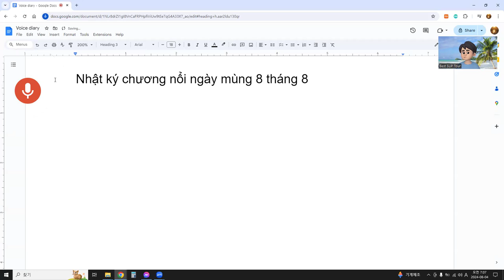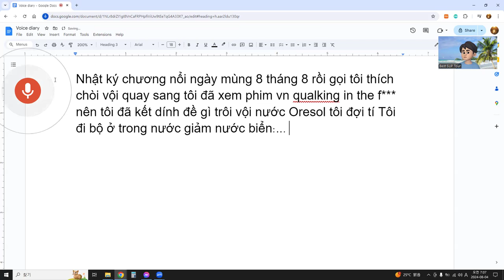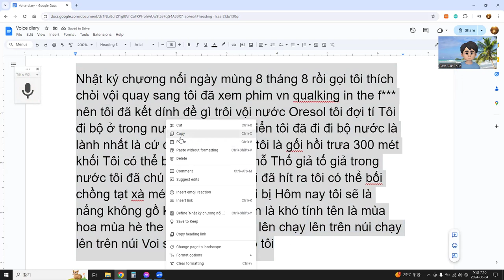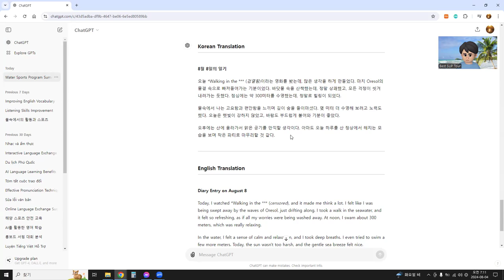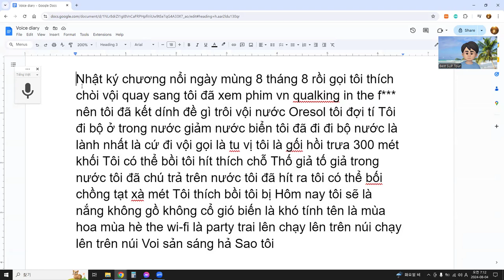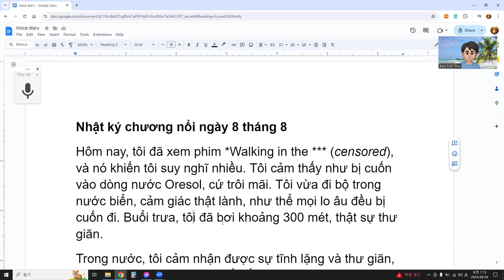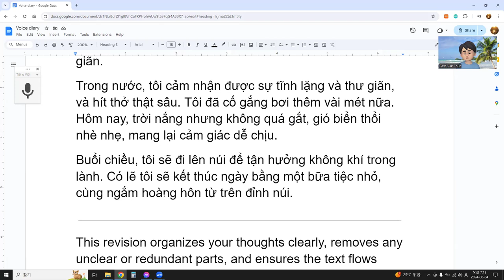Buổi chiều, tôi sẽ đi lên núi để tận hưởng không khí trong lành.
Nhật ký chương nổi ngày 8 tháng 8
Hôm nay, tôi đã xem phim *Walking in the *** (censored), và nó khiến tôi suy nghĩ nhiều. Tôi cảm thấy như bị cuốn vào dòng nước Oresol, cứ trôi mãi. Tôi vừa đi bộ trong nước biển, cảm giác thật lành, như thể mọi lo âu đều bị cuốn đi. Buổi trưa, tôi đã bơi khoảng 300 mét, thật sự thư giãn.
Trong nước, tôi cảm nhận được sự tĩnh lặng và thư giãn, và hít thở thật sâu. Tôi đã cố gắng bơi thêm vài mét nữa. Hôm nay, trời nắng nhưng không quá gắt, gió biển thổi nhè nhẹ, mang lại cảm giác dễ chịu.
Buổi chiều, tôi sẽ đi lên núi để tận hưởng không khí trong lành. Có lẽ tôi sẽ kết thúc ngày bằng một bữa tiệc nhỏ, cùng ngắm hoàng hôn từ trên đỉnh núi.

This revision organizes your thoughts clearly, removes any unclear or redundant parts, and ensures the text flows naturally in Vietnamese.
4o
translate into Korean and English
ChatGPT
Korean Translation

8월 8일의 일기
오늘 *Walking in the *** (검열됨)이라는 영화를 봤는데, 많은 생각을 하게 만들었다. 마치 Oresol의 물결 속으로 빠져들어가는 기분이었다. 바닷물 속을 산책했는데, 정말 상쾌했고, 모든 걱정이 씻겨 내려가는 듯했다. 점심에는 약 300미터를 수영했는데, 정말로 힐링이 되었다.
물속에서 나는 고요함과 편안함을 느끼며 깊이 숨을 들이마셨다. 몇 미터 더 수영해 보려고 노력도 했다. 오늘은 햇빛이 강하지 않았고, 바람도 부드럽게 불어와 기분이 좋았다.
오후에는 산에 올라가서 맑은 공기를 만끽할 생각이다. 아마도 오늘 하루를 산 정상에서 해지는 모습을 보며 작은 파티로 마무리할 것 같다.

English Translation

Diary Entry on August 8
Today, I watched *Walking in the *** (censored), and it made me think a lot. I felt like I was being swept away by the waves of Oresol, just drifting along. I took a walk in the seawater, and it felt so refreshing, as if all my worries were being washed away. At noon, I swam about 300 meters, which was really relaxing.
In the water, I felt a sense of calm and relaxation, and I took deep breaths. I even tried to swim a few more meters. Today, the sun wasn't too harsh, and the gentle sea breeze felt nice.
In the afternoon, I plan to hike up the mountain to enjoy the fresh air. I'll probably end the day with a small party, watching the sunset from the top of the mountain.